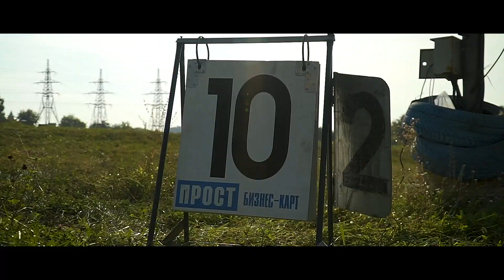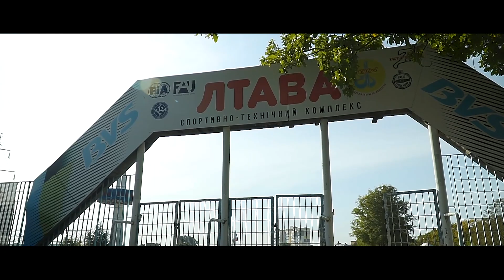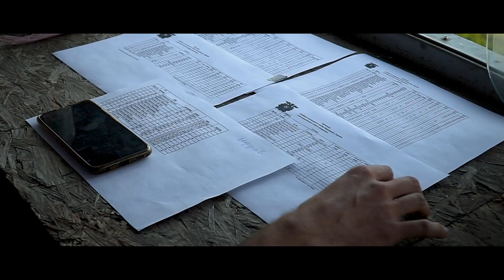РЕШАЮЩАЯ ГОНКА// Cossacks Cup 2021// фильм про питбайки и супермото в Украине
Документальный фильм про финальный этап Чемпионата Украины по питбайкам и супермото Cossacks Pitbike Cup 2021!
Это был невероятно интересный, насыщенный и сложный сезон.
Немного закулисья гоночной жизни - в этом фильме.

Это шоссейно-кольцевой мотоспорт, и Cossacks Cup - это больше чем гонки!

Операторы:
Влад Росси
Каролина Украинцева